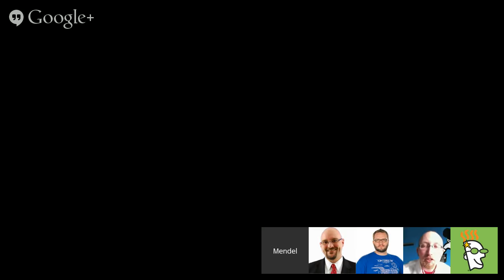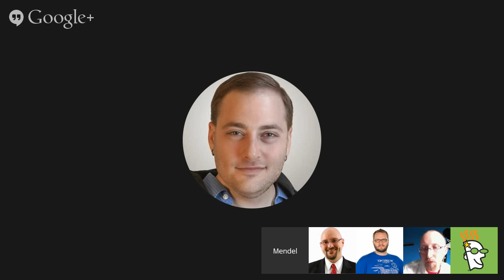WordPress Security Tips | GoDaddy Hangout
WordPress, the world’s most popular website platform, is also one of the world’s most popular online targets. Fortunately, there are steps you can take to avoid potential security issues and recover your site if a problem arises. Learn about these important WordPress security tips from the best.

Joshua McNary will share quick tips for securing your site. Learn WordPress best practices, plugins and backup routines to ensure your site is never lost for good.

Joshua's Bio:

Marketing Technologist & Founder, McNary Marketing & Design LLC
As a Marketing Technology expert and owner of McNary Marketing & Design LLC, Joshua McNary meshes business strategy, technology, and corporate savvy with entrepreneurial passion to provide solutions to clients’ problems. After over a decade of working in non-profit and then the corporate world, Joshua acts on his knowledge about business, marketing, design, and web development to help small- and medium-sized business, start-ups, and organizations. He has done extensive work developing brands, marketing workflows, and business solutions. This often takes the form of helping clients develop marketing materials, sales and lead generation processes, proactive goal-driven websites, and progressive business plans. His most valued selling point is how he works alongside of clients in an honest and ethical way to help them grow.